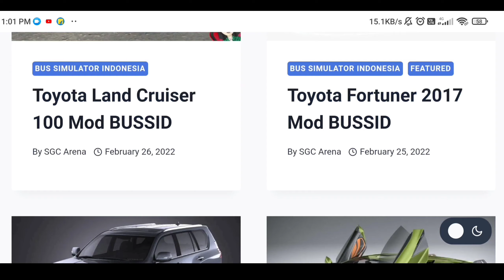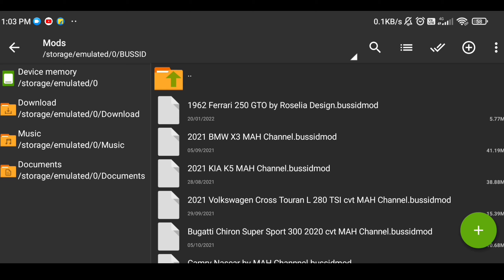How To Install McLaren P1 GTR Car Mod In BUSSID || Bus Simulator Indonesia Car Mod